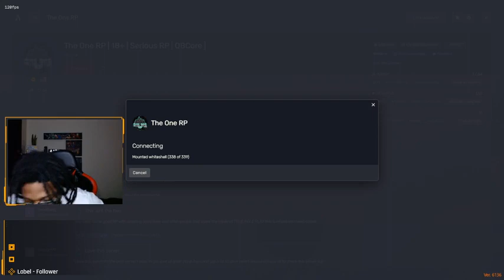GTA V | 🔴Live | SWAGG ON THE BLOCK WITH IT CHAP31